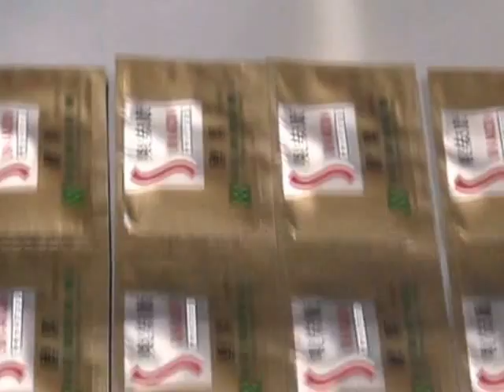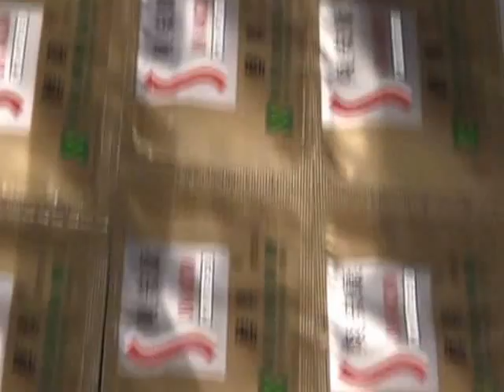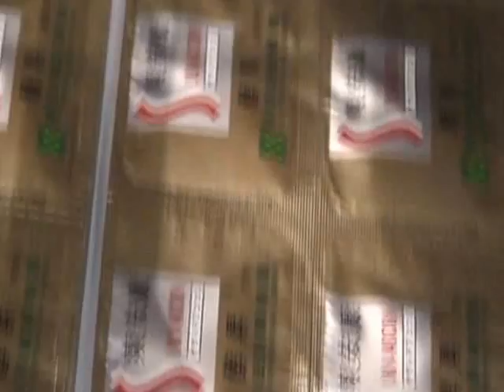高端型多列式包裝機 LSP001 - Multi-Lanes Automatic Packaging Machine